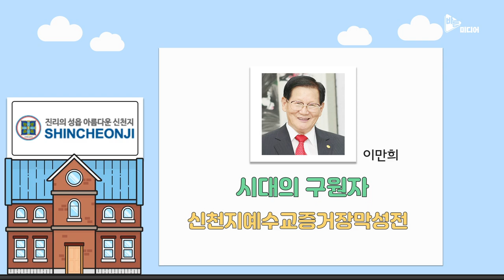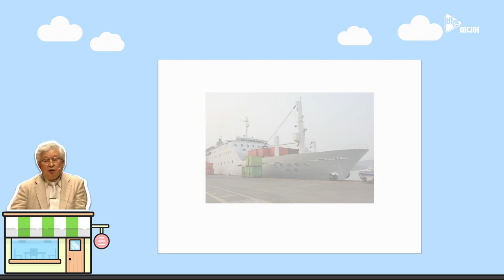공식 명칭으로 이단 예방하기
이단 단체들 중에는 잘 알려진 이름과 공식 명칭이 다른 경우가 많습니다.
공식 명칭을 정확하게 알면 예방에 도움이 됩니다.